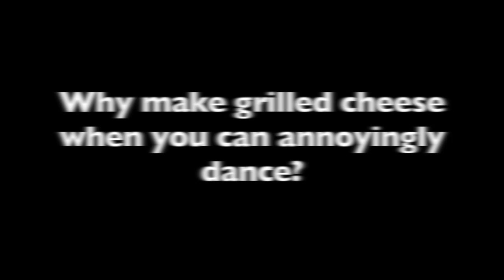WHY NOT DANCE?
I NO LIKE DANCE.